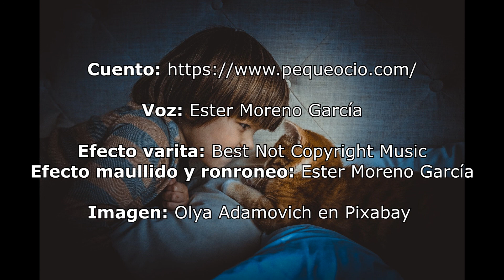Audio Cuento: Cambio de Papeles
Voz: Ester Moreno García

Efecto varita: Best Not Copyright Music
Efecto maullido y ronroneo: Ester Moreno García

Imagen: Olya Adamovich en Pixabay